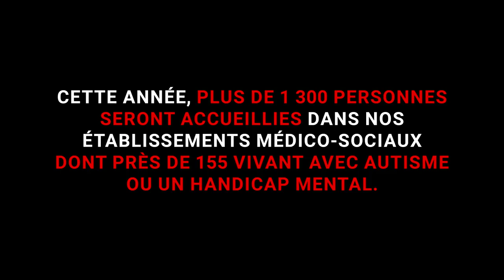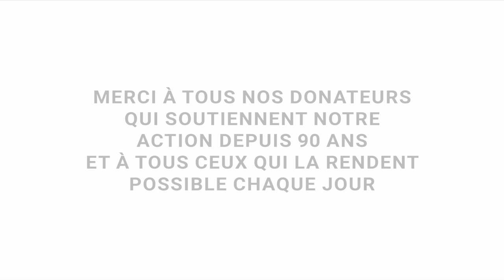90 ans SansFanfare de l’Ordre de Malte France - #3 - KARINE & VALERIE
L’Ordre de Malte France a 90 ans cette année. Cet anniversaire, nous le commémorons « sans fanfare », tant il reste encore à faire pour rendre le monde plus juste face aux inégalités et à l’exclusion. Pas de grandes intentions ou de grands discours, mais le choix de faire entendre la voix de celles et ceux qui vivent cette réalité : bénéficiaires, salariés ou bénévoles, ici et ailleurs...